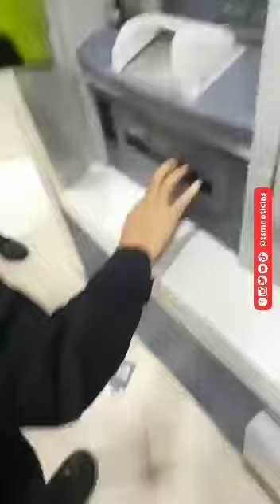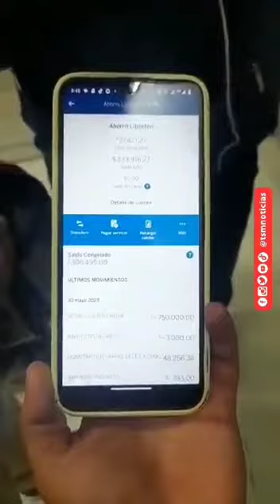En Bucaramanga, un hombre se salvó de perder su dinero en un cajero electrónico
Cuando procedió a retirar su dinero, notó que el cajero tenía algo extraño, delincuentes habían instalado una cinta doble faz para evitar la salida de los billetes.